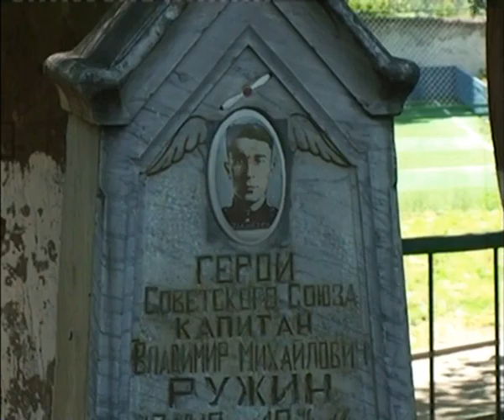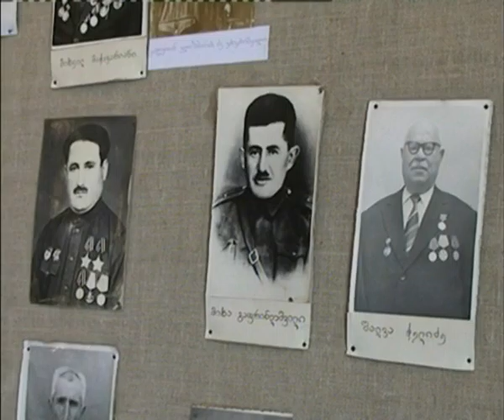9 მაისისადმი მიძღვნილი ღონისძიება ბოლნისში